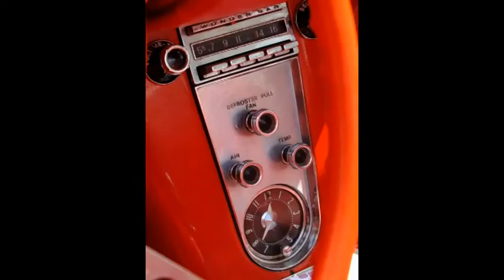Corvette 60 ans